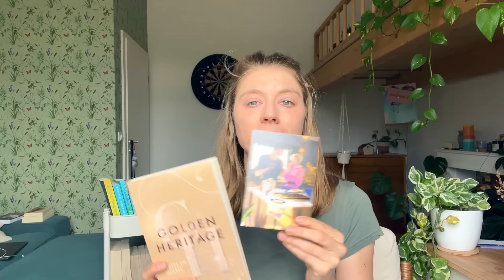Bookopoly Mai 📚| Ein Buch mit Farbschnitt? | Das ist meine Leseliste Mai | Bookaholicgroup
Welches Buch habt ihr euch für den Mai fest vorgenommen?😍